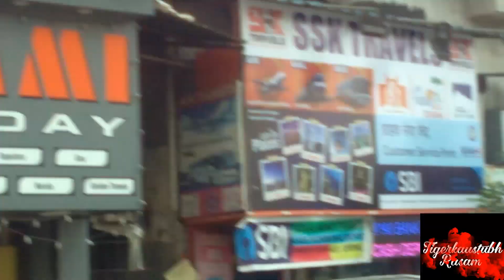Taking Delivery Of A New Bike / New BS6 Version / Tigerkaustubh Rasam